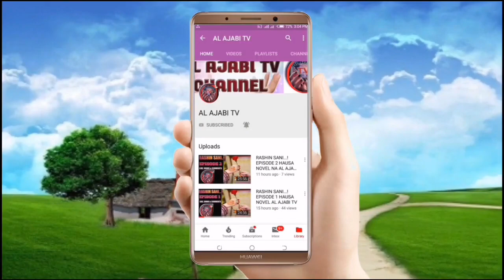Mafarkin Khadija - Episode 3 Hausa Novel Labari mai karya zuciya mai cike da abun tausayi da kuka